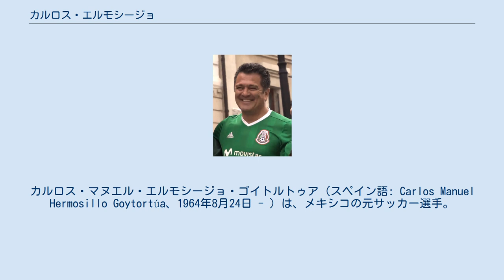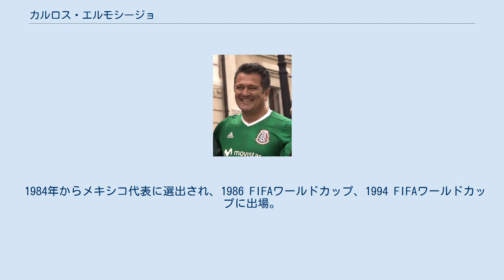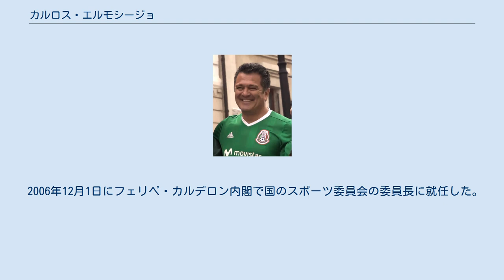カルロス・エルモシージョ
クルブ・ネカクサの選手
カルロス・マヌエル・エルモシージョ・ゴイトルトゥア（スペイン語: Carlos Manuel Hermosillo Goytortúa、1964年8月24日 - ）は、メキシコの元サッカー選手。
元メキシコ代表。
 クラブ・アメリカの下部組織出身で1983年にトップチームに昇格。
1986年8月17日の試合ではCDグアダラハラのフェルナンド・キラルテと揉めたのを切っ掛けにして両チームの選手が揉み合いになったため、12試合の出場停止処分を受けた。
 1990年にスタンダール・リエージュに移籍したが、5試合1得点に終わった。
同年、CFモンテレイに移籍しメキシコに復帰。
 1991年にクルス・アスルに移籍。
1994-95シーズンには35得点、1995-96シーズンには36得点と大活躍を見せた。
1997年のリーグファイナルでは後半アディショナルタイムにクラブ・レオンのアンヘル・コミッツォに顔面を蹴られPKを獲得。
審判に血を拭くかどうか尋ねられたがこれを無視してPKを蹴り、クルス・アスルの優勝が決まった。
しかしこの後、クルス・アスルは主要大会の決勝後半アディショナルタイムに悉く失点してタイトルを逃し続け、2013年にやっとコパ・メヒコで優勝、2014年にCONCACAFチャンピオンズリーグで優勝した。
他方のレオンも5年後の2002年に降格し、2012年まで昇格する事すら叶わず、2013年にやっと優勝する事が出来た。
このためこの交錯は、血によって呪いがかかったとサッカーファンによって言われるようになり、「コミッツォの呪い」として知られるようになった。
 1998年にクラブ・ネカクサに移籍。
同年、ロサンゼルス・ギャラクシーに移籍。
2シーズンで14得点15アシストを記録、更にプレーオフでも5得点1アシストを記録した。
 1999年にクラブ・アメリカに10年ぶりの復帰。
翌年、アトランテFCに、2001年にグアダラハラに移籍し引退した。
 1984年からメキシコ代表に選出され、1986 FIFAワールドカップ、1994 FIFAワールドカップに出場。
1997年まで代表として出場を重ね、90試合35得点の結果を残した。
メキシコ代表史上でも屈指のスコアラーとして活躍した。
 2006年12月1日にフェリペ・カルデロン内閣で国のスポーツ委員会の委員長に就任した。